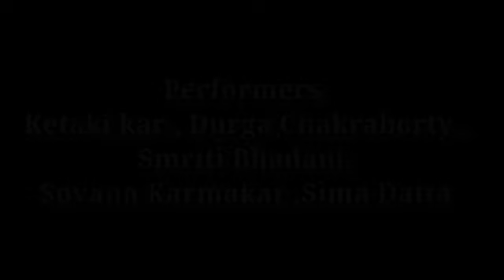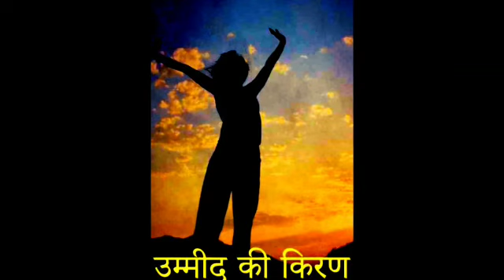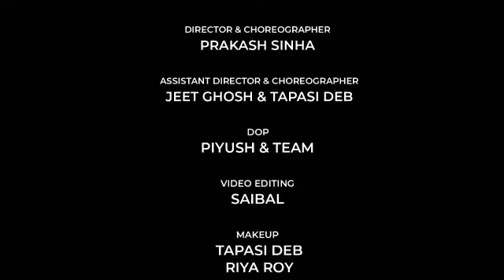Covid 19 theme Based performance | Jayanti Mangla kali |ekOnkar | Allah tero Naam ishwar tero naam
Jayanti Mangla kali | ek Onkar Satnam |Allah tero Naam ishwar tero naam | Dance for hope & Peaceful life | COVID theme

This dance theme message is all about our life before COVID and about our human mistakes, and situations about during COVID , punishment and lessons by god abt our mistakes and our hope and try for best and peaceful life in all over the world

This performance Is just prepare in four days by all the ladies , they are not professional dancers excluding one so kindly give there support and encouragement,

Thanks keep shower your love and support for this video kindly please please show some love and support and share this video subscribe this channel , give hit like and write your precious comments 🙏👍🤝💐